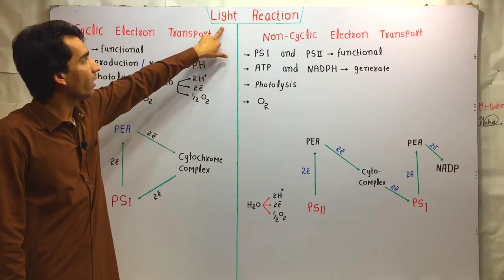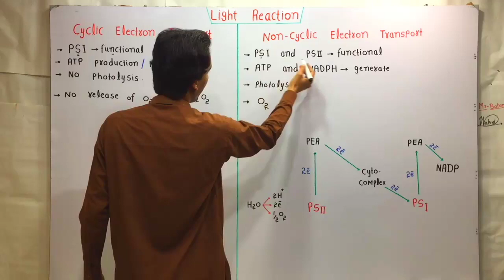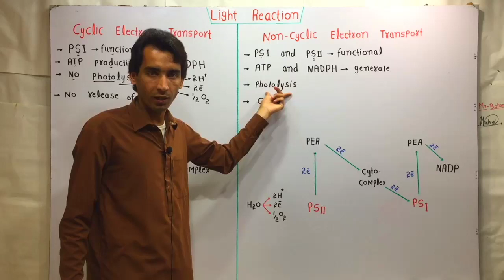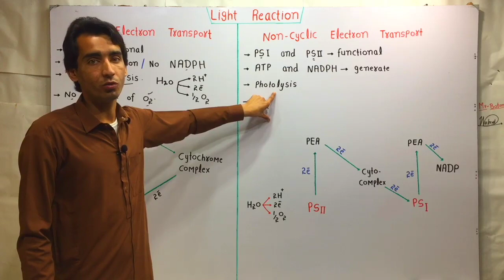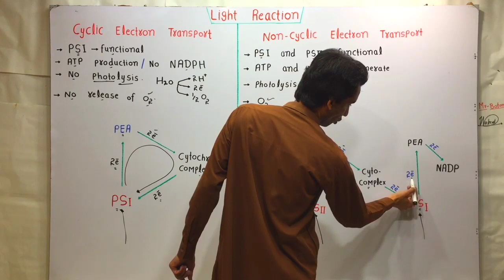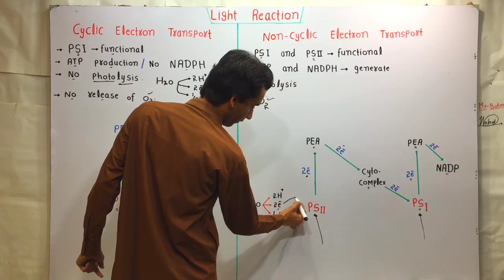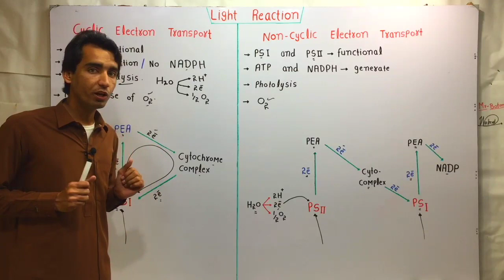Cyclic And Non Cyclic Electron Transport Of Light Reaction | Lec. 14 | Plant Physiology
The light-dependent reactions of photosynthesis involve two main types of electron transport processes: cyclic electron transport and non-cyclic electron transport.

1. Non-Cyclic Electron Transport:
   - Also known as the linear electron transport, this process is the primary pathway for the light-dependent reactions.
   - In non-cyclic electron transport:
     - Electrons are extracted from water molecules in Photosystem II (PSII), releasing oxygen as a byproduct.
     - The electrons are then passed through an electron transport chain, including the cytochrome b6f complex and Photosystem I (PSI).
     - The energy from the electron transport chain is used to generate ATP through the proton gradient and chemiosmosis.
     - The electrons are ultimately used to reduce NADP+ to NADPH, which is a crucial reducing agent for the Calvin cycle (light-independent reactions).
   - This non-cyclic electron transport provides both ATP and NADPH, the two essential energy carriers for the Calvin cycle.

2. Cyclic Electron Transport:
   - In cyclic electron transport, the electrons are cycled back to Photosystem I (PSI) without the involvement of Photosystem II (PSII).
   - The process occurs as follows:
     - Electrons are excited in PSI and passed through an electron transport chain, including the cytochrome b6f complex.
     - The electrons are then returned to the P700 chlorophyll molecule in PSI, completing the cyclic pathway.
   - Cyclic electron transport does not produce NADPH, but it generates additional ATP to support the Calvin cycle and other cellular processes.

The non-cyclic electron transport and the cyclic electron transport work together to provide the necessary ATP and NADPH for the Calvin cycle, allowing the overall process of photosynthesis to proceed efficiently.

The balance and regulation of these two electron transport pathways are crucial for the optimal performance of the light-dependent reactions and the overall productivity of the photosynthetic organism.